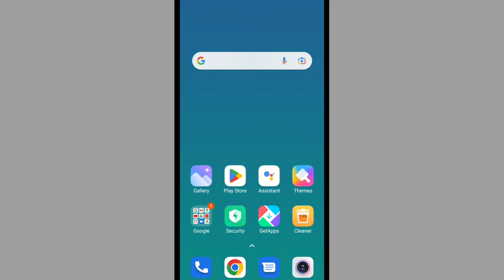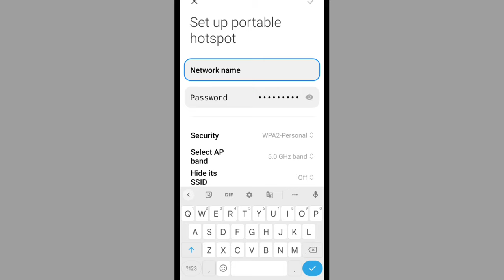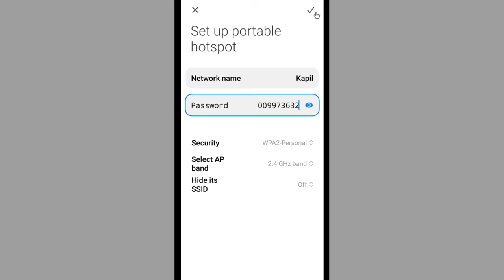Hotspot Dusre Mobile Mein Show Nahi Ho Raha Hai | Hotspot Is Not Showing In Another Mobile